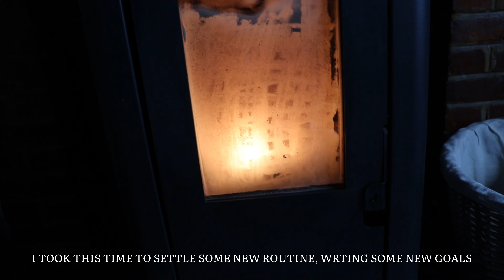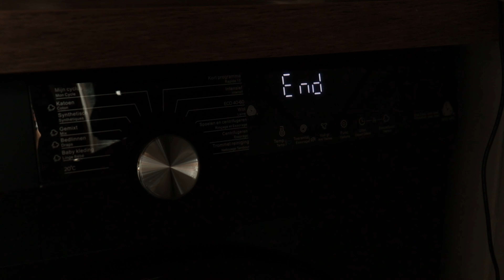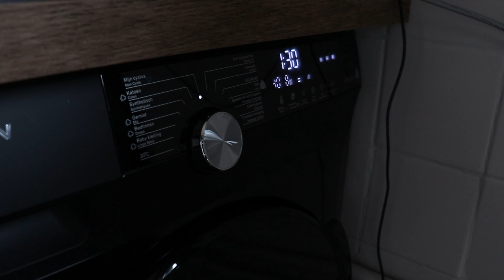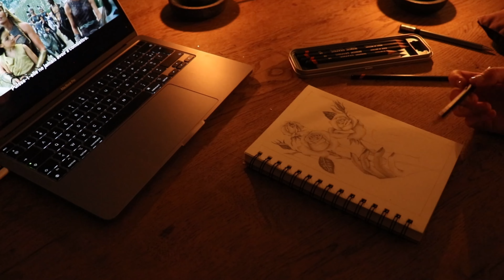HOME VLOG 1 - RESETTING MY HOME + FINISHING A DRAWING I INTERSTEL'ART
Hi guys ! 💭 I haven't posted anything over the past two weeks. I needed some time to reset everything and plan this new year. I explained everything in this video. Make sure to follow to see all the new stuff coming soon. ♥️

products used in this video :
Notebook : Lana
Pencil : Derwent graphic